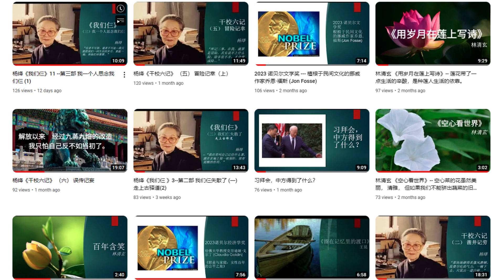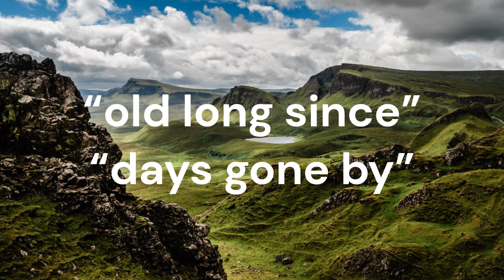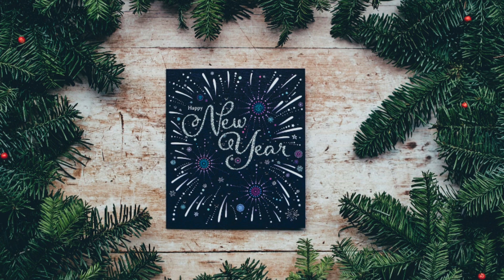新年快乐 --《友谊地久天长》| Happy New Year and "Auld Lang Syne"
新年之际， 我们自然想起《友谊地久天长》这首老歌。 这首歌的英文名字"Auld Lang Syne" ，是一首苏格兰诗歌和民谣，已成为许多国家新年庆祝活动的传统曲目。歌词由苏格兰诗人罗伯特·彭斯（Robert Burns）于1788年创作，歌曲的曲调来自一首传统苏格兰民谣。

歌曲原名“Auld Lang Syne”可以翻译为现代英语中的“old long since”或“days gone by”。（过去的好时光） 这首歌反映了时间的流逝，对老朋友的深切怀念，以及在生活中的变化和挑战中保持这些联系的重要性。